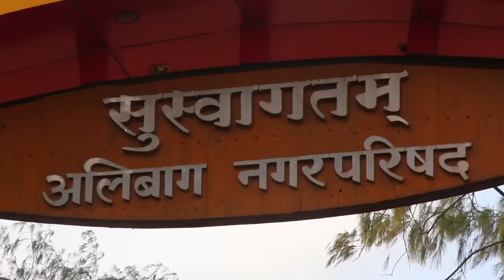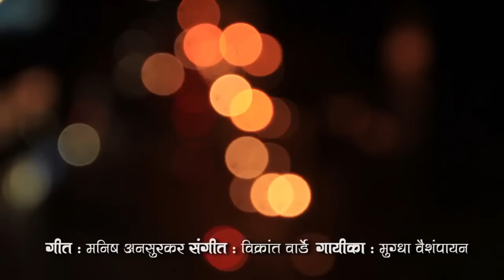KITI CHAN ASE ALIBAG OFFICIAL | Vikrant Warde | Mugdha Vaishampayan l Alibag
lyrics: Manish Ansurkar
Singer : Mugdha Vaishampayan

some footage credit with special thanks:
z marathi